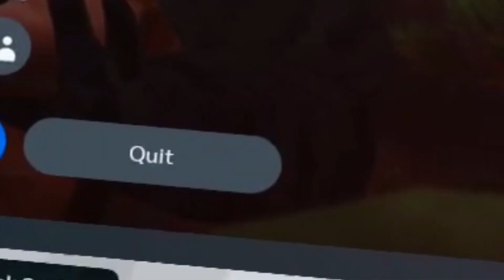Exploring and Escaping The New City Revamp!